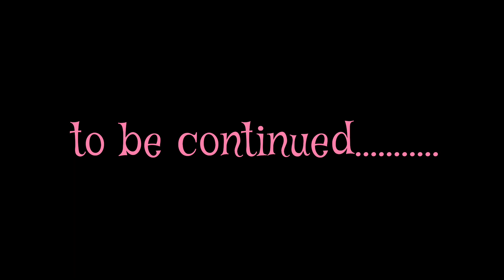House demolition | Foundation | construction | veedupani | Have A Luk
നടുവേദന ഉള്ളവർ ഇതൊന്നു പരീക്ഷിച്ചു നോക്കു | കരിനൊച്ചി കുറുക്കിയത് | Have A Luk

Hi friends, I am Hima

Welcome to Have A Luk

Trying to make small videos on our house construction journey.